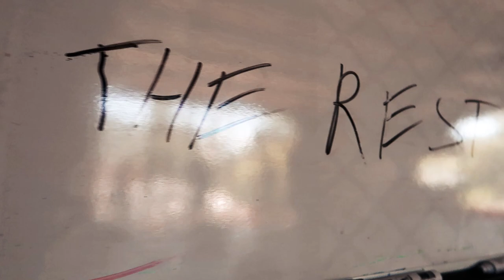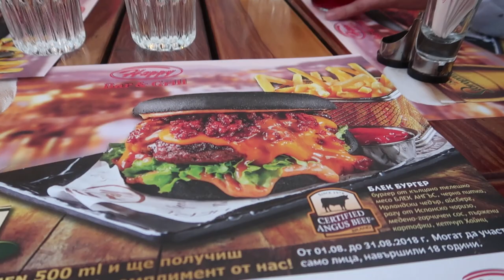Тренировка в Бургас | Среща на Above The Rest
Надявам се клипа да ви хареса, ако е така го харесайте, споделете и коментирайте, какво искате да видите в следващото видео!

Промо код IRONKRAZ15 за 15% отстъпка от всички продукти на Above The Rest

Песента накрая - Jake Hill - Kratos